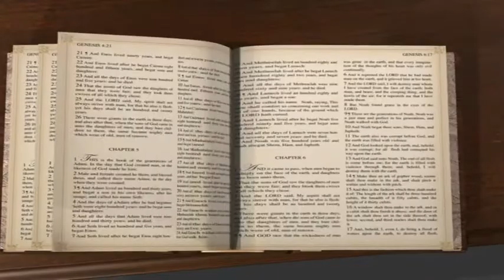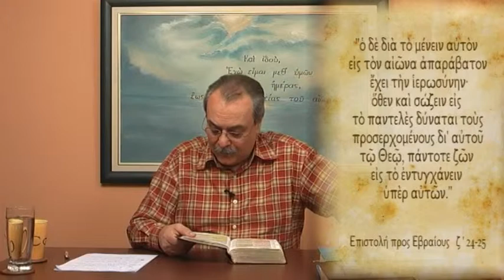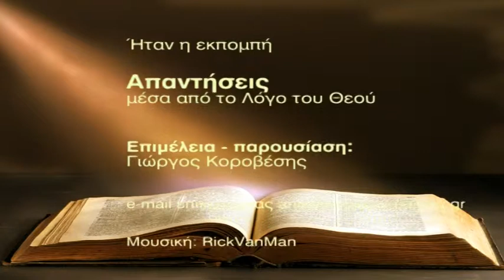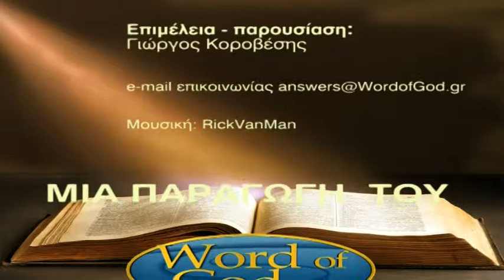Τι γνώμη έχετε για το Ευχέλαιο και τον αγιασμό στα σπίτια ή τις εργασίες; (Απαντήσεις Νο85)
Απαντήσεις μέσα από τον Λόγο του Θεού:
1. Τι γνώμη έχετε για το Ευχέλαιο και τον αγιασμό στα σπίτια ή τις εργασίες;
2. Γιατί καταργήθηκε ο Νόμος του Μωυσή αφού ο Κύριός μας είπε δεν θα καταλύσει το Νόμο αλλά θα τον εκπληρώσει;
Ημερομηνία - 22/03/2011